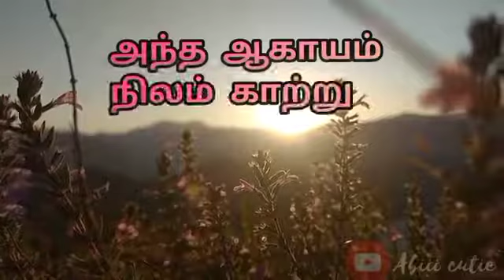||Unnai Ninaithu Movie||🧡✨||Ennai Thalathum Song Statuz||💕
SupportAbiii cutie💥